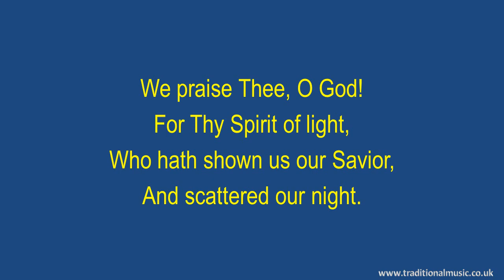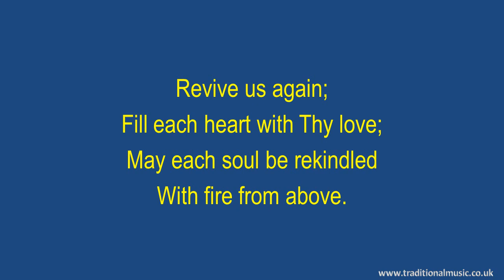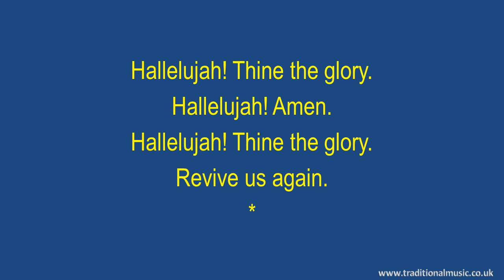Revive Us Again(Hallelujah Thine The Glory) - Hymn Lyrics & Music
Lyrics with Orchestral Music For Worship  Hymn / Song : - Revive Us Again(Hallelujah Thine The Glory) .

LYRICS:
Revive Us Again
William Paton Mackay 1863
Tune:Revive Us Again

For the Son of Thy love,
For Jesus Who died,
And is now gone above.

Hallelujah! Thine the glory.
Hallelujah! Amen.

For Thy Spirit of light,
Who hath shown us our Savior,
And scattered our night.

Hallelujah! Amen.

All glory and praise
To the Lamb that was slain,
Who hath borne all our sins,
And hath cleansed every stain.

Hallelujah! Amen.

To the God of all grace,
Who hast brought us, and sought us,
And guided our ways.

Hallelujah! Amen.

Fill each heart with Thy love;
May each soul be rekindled
With fire from above.

Hallelujah! Amen.

Thanks Rod